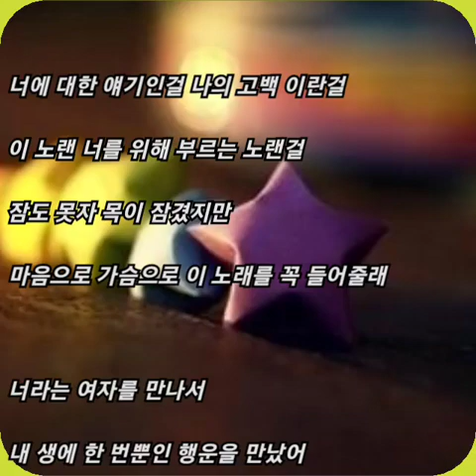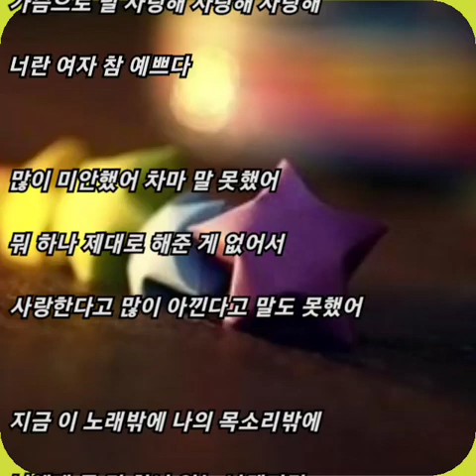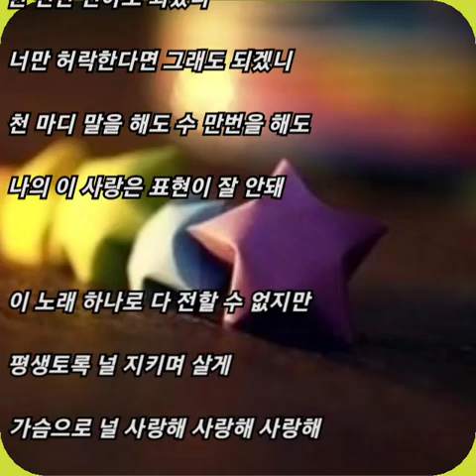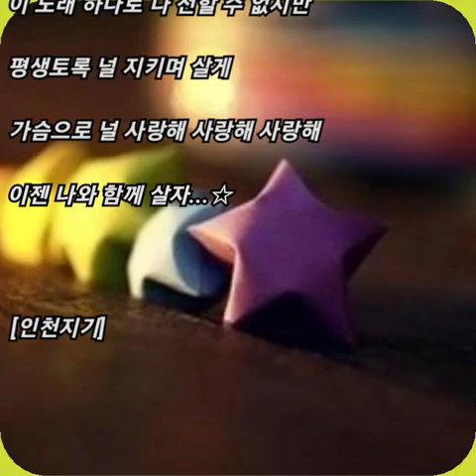SG워너비 ☆ 너에게 고백하는 노래